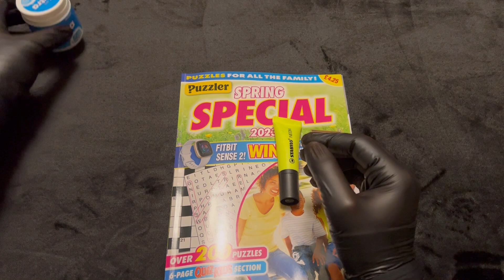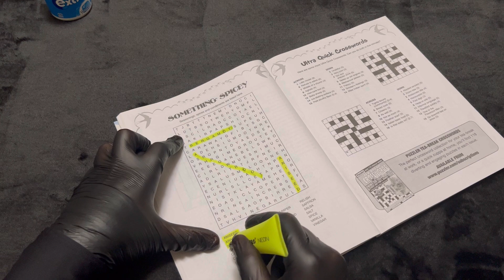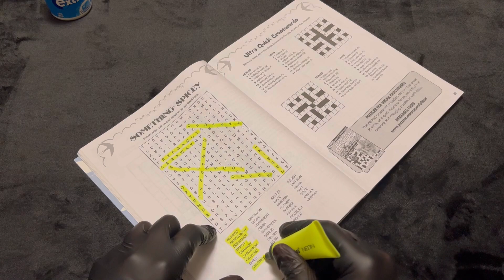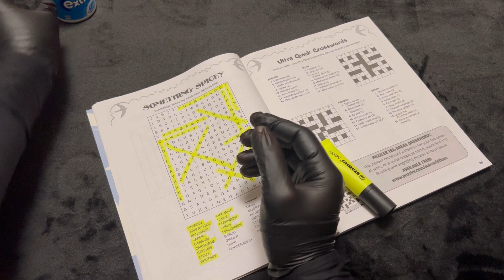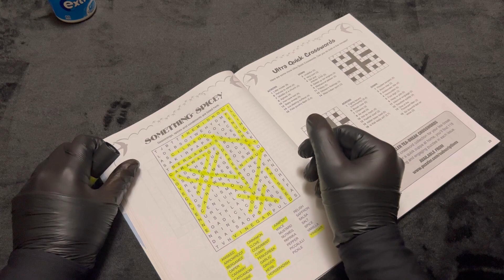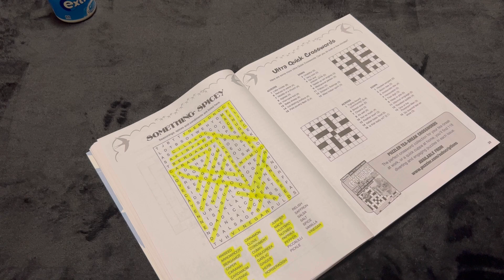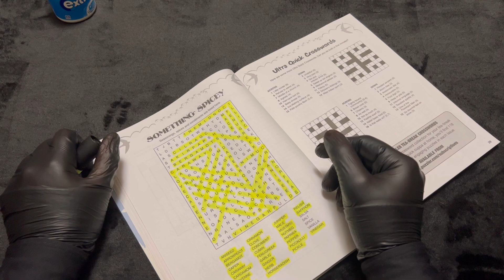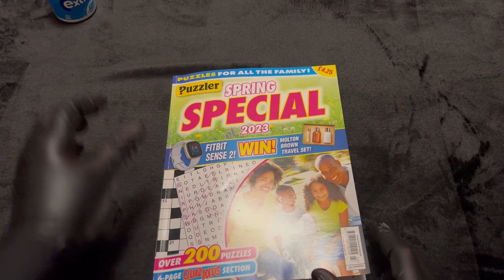Asmr: Gum chewing | Word search (No talking)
Welcome everyone 👋

Hope your all doing well. In today’s video, I will be chewing some more gum, and will be having a go at one of the word searches through my puzzle book.

Please leave any requests in the comments down below.

Thank you, and as always, hope you have a good night ✨😊